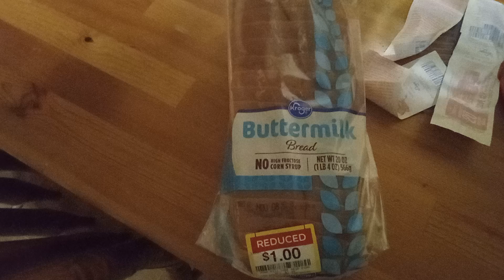November 6, 2024